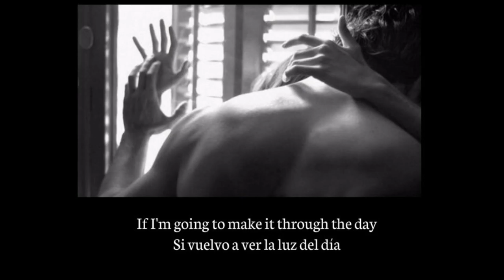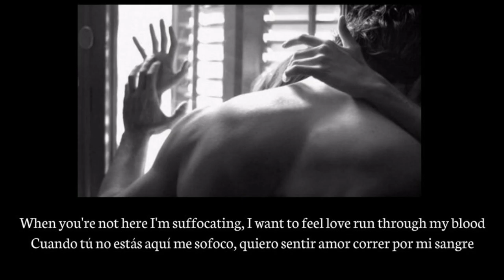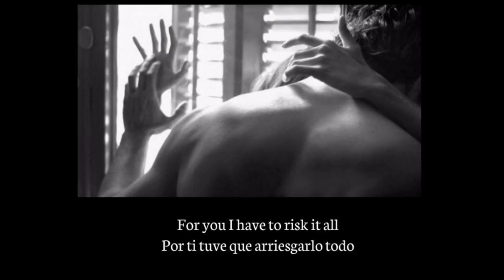Writing's On The Wall - Sam Smith (Taps Mugadza Cover) (Lyrics - Inglés/Español)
COVER DE TAPS MUGADZA DEBIDO A CUESTIONES DE COPYRIGHT NO SE PUEDE SUBIR LA CANCIÓN ORIGINAL.

Canción: Writing’s On The Wall
Artista: Sam Smith
Artista invitado: Taps Mugadza